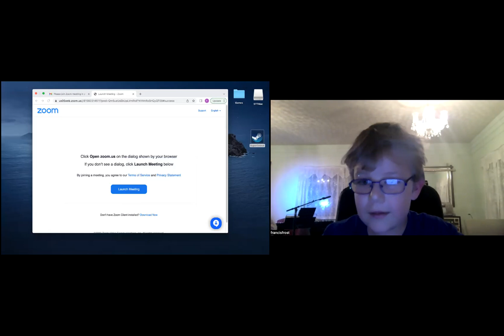Francis Subliming & Oliver Sing Christmas Songs With his Brother